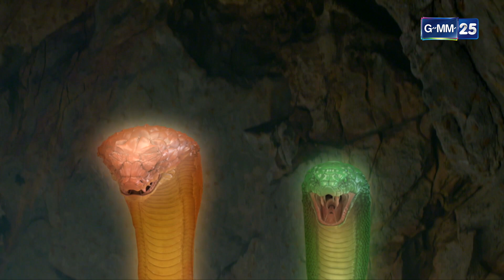อสรพิษ | EP.07 (2/4) | 11 มี.ค. 66 | GMM25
อสรพิษ ละครดราม่าแฟนตาซี กับเรื่องราวลึกลับและตำนานความรัก
ระหว่างนางพญางูกับเจ้าชายหนุ่ม ครั้งแรก! กับการพลิกคาแรกเตอร์เป็นเจ้าแม่งู
ที่เต็มไปด้วยแรงอาฆาตแค้น รับบทโดย วิว วรรณรท
ประกบกับพระเอกรุ่นน้องอย่าง ไบร์ท นรภัทร และ 2 นางเอก เพลงขวัญ นัตยา
น้ำตาล ชลิตา พร้อมเสริมทัพด้วยนักแสดงมากฝีมือ อีกคับคั่ง อาทิ ไต้ฝุ่น กนกฉัตร
ตั๊ก นภัสรัญชน์, ปุ๊ มนตรี, จุ๋ม อุทุมพร, ไก่ สุปราณี, เต๋า ภูศิลป์, ต้น อธิวัฒน์
ปู้ กิตติพงษ์, โดนัท ณัฐชยา ฯลฯ